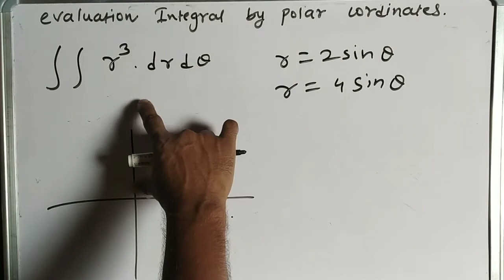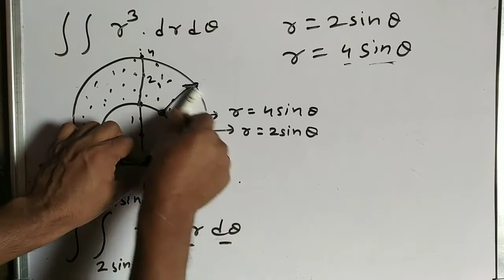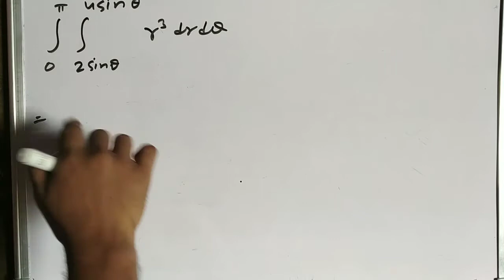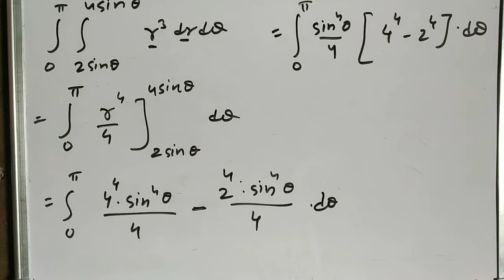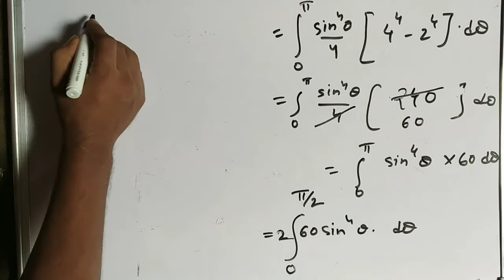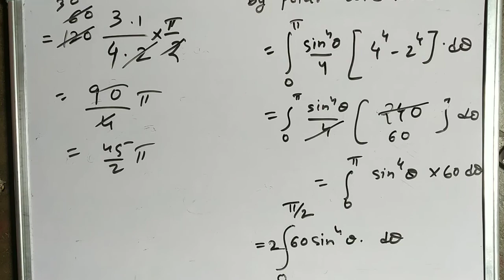1.18 evaluation of double integration polar coordinates ( part19) in hindi applied maths2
evaluation of double integration polar coordinates  in hindi applied maths2

Double Integration  Engineering Mathematics  Hindi